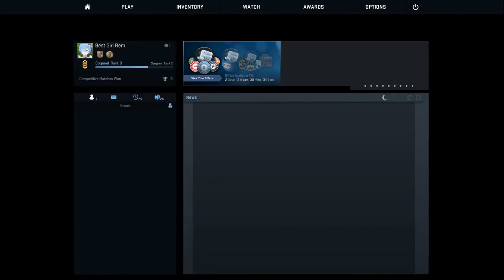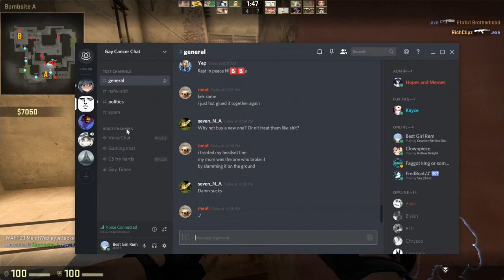Just lazy Rec I Counter Strike Global Offense Gameplay (7)